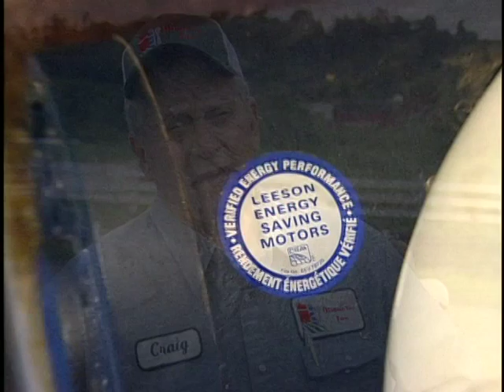Dairy Stewardship: Otsquago Farms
A glimpse into how Craig Stevens of Otsquago View Farms in Fort Plain, New York practices energy efficiency through various simple, sustainable techniques that save his farm money and reduce its environmental impact.